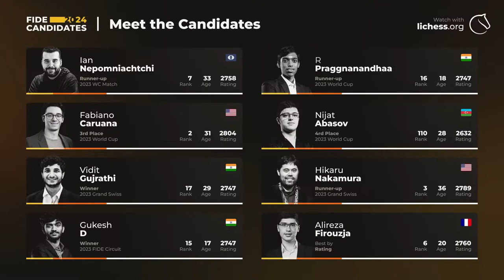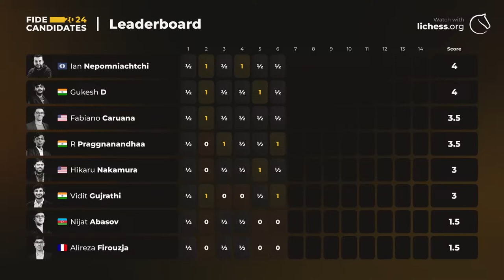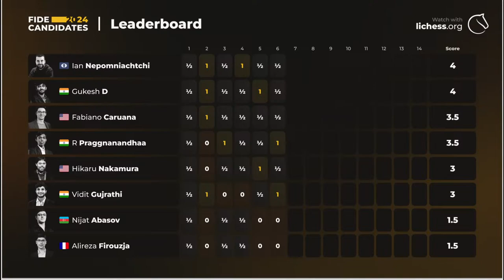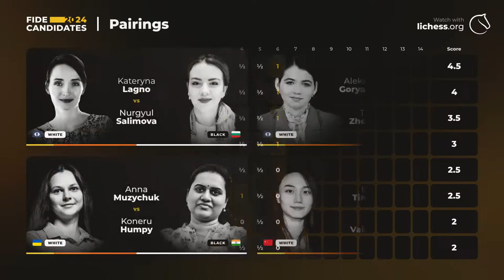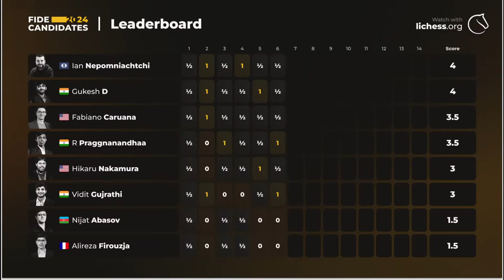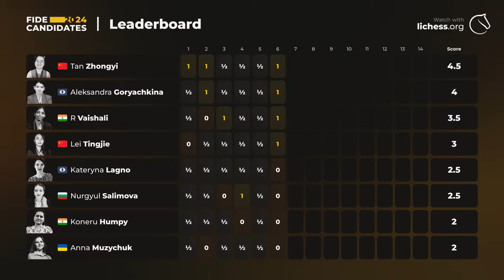FIDE Candidates 2024 R7 w/ @IreneSukandar @eric-rosen and IM Laura Unuk ! | Watch with lichess.org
Watch the 2024 FIDE Candidates tournament with IM Irene Sukandar, IM Eric Rosen and IM Laura Unuk!

Want to play around with variations yourself? Use Lichess's broadcast!

If you enjoy these videos think about becoming a Lichess Patron